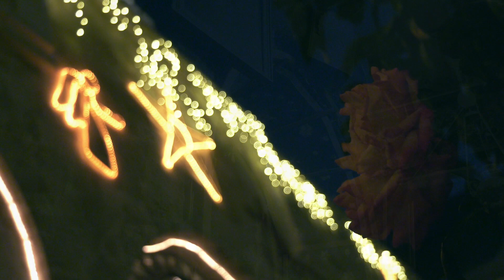IL MIO NATALE A BETLEMME 💫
Fermiamoci davanti al Bambino di Betlemme.
Lasciamo che la tenerezza di Dio riscaldi il nostro cuore ❤️